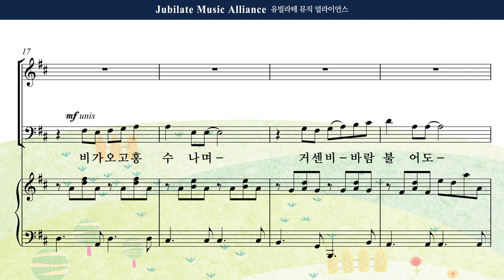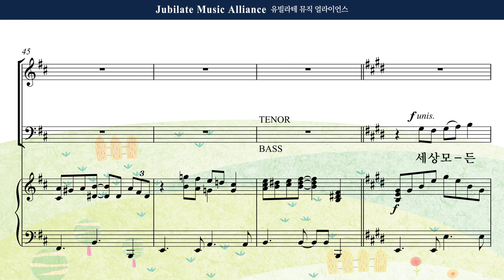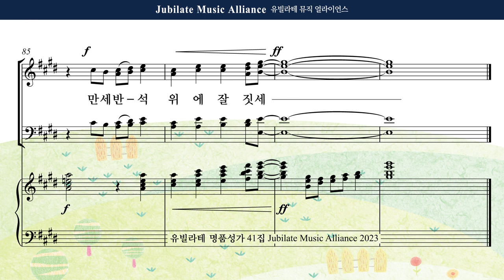[유빌라테 41집] 28. 조성옥 - 반석 위에 세운 집 Bass